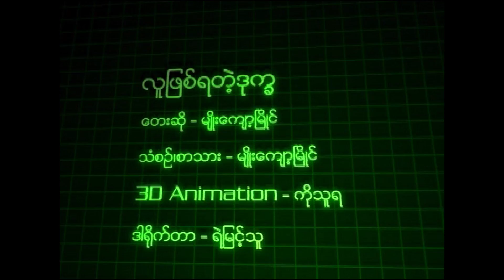မျိုးကျော့မြိုင် - လူဖြစ်ရတဲ့ဒုက္ခ (Myo Kyawt Myaing)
Song - Lu Phyit Ya Tae Dote Kha (လူဖြစ်ရတဲ့ဒုက္ခ)
Artist - Myo Kyawt Myaing (မျိုးကျော့မြိုင်)